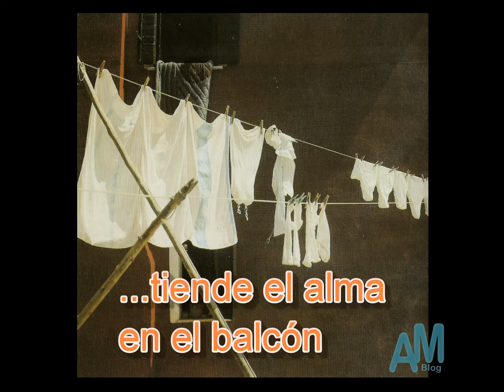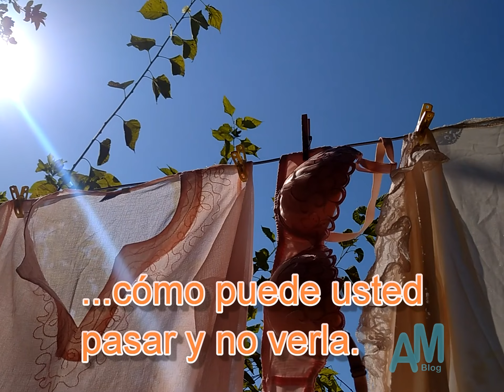Irene Joan Manuel Serrat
Hoy 15 de marzo de 2023 se cumplen 45 años del estreno de la canción «Irene» en La Habana, cuando Serrat la interpretó por primera vez en directo en el programa «Te doy una canción» de la televisión cubana, junto a los cantautores Pablo Milanés y Amaury Pérez Vidal, acompañado de su guitarrista Josep María Bardagí, tras presentarla con esta palabras: «…me gustaría cantar una canción que de alguna manera es un estreno porque no se ha tocado nunca en directo, solamente se grabó… es una pequeña historia porque siempre pienso que la ropa que hay colgada en los balcones, define de alguna manera a la gente que está viviendo en aquella casa, sobre todo a la mujer que está al cuidado de aquella ropa… es sorprendente como esa ropa se ensancha con el viento y juega y todo aquel que tenga un mínimo de imaginación puede descubrir lo que pasa detrás de aquella ropa. Irene no existe, Irene es un invento… yo le puse Irene porque caía mejor con las sílabas.»

Para conmemorar esa efeméride decidimos fusionar la música y las palabras de esta canción, nacida en las calles y balcones de la ciudad italiana de Nápoles según atestigua su autor, con imágenes de esta tierra cubana y así recrear una Irene caribeña, donde confluyen y se mezclan todas aquéllas que han atrapado nuestra atención por las calles y los patios de Cuba desde aquel 15 de marzo de 1978.

«Irene» incluida en el álbum «Joan Manuel Serrat 1978»

Irene
tiende sus trapos al sol,
prestando
misterios a la siesta
de bragas comprometedoras
y sábanas alcahuetas...
Irene
tiende el alma en el balcón
y el viento, indiscreto,
la explora,
resucitando formas
gorditas y habladoras...
Irene
columpiándose en los alambres,
Irene
convidándome a conocerla,
emplazándome...
No comprendo cómo puede usted
pasar y no verla...
Irene
y algo en mí se aroma y despereza,
jugando a las adivinanzas
y a los rompecabezas.